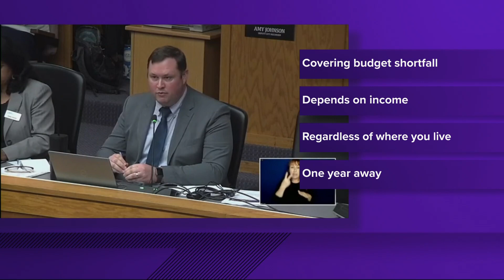Woman's body found at vacant property in Wilsonville; death being investigated as homicide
A person doing work on the vacant property near Wilsonville, which is currently in the process of being sold, found the woman's body.